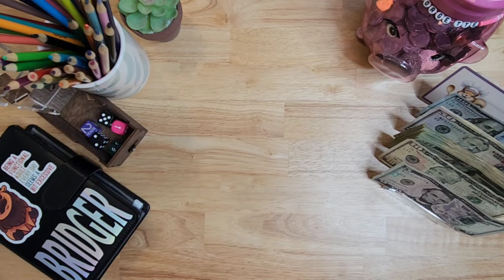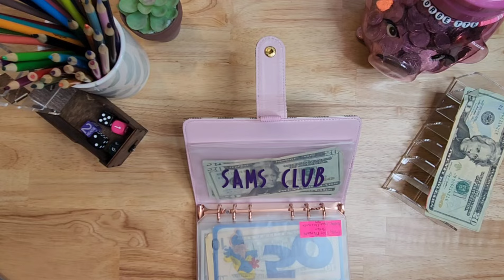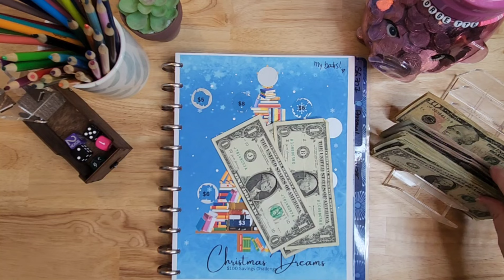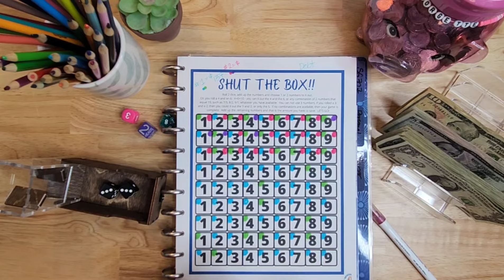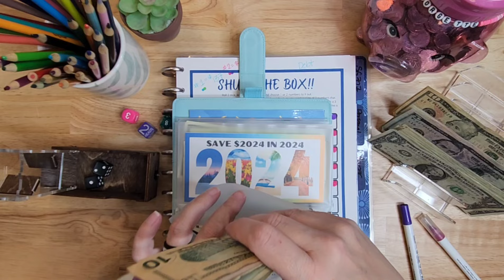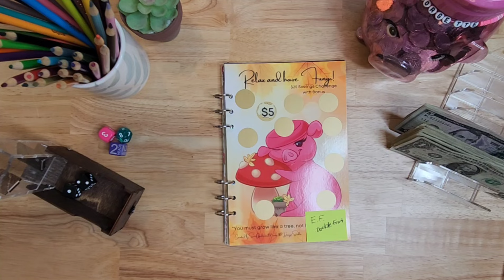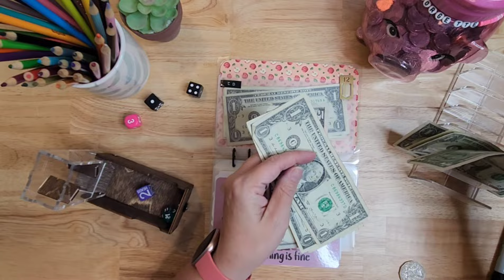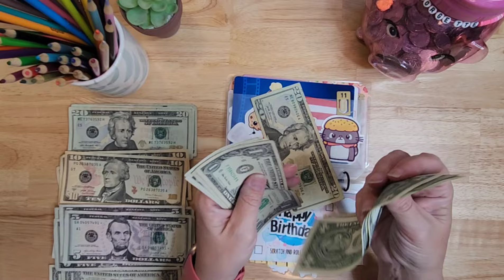HUGE Debt Payment • Mr. SG307's Bi-weekly Budget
It's time for Mr. SG307's Budget!  My hubby and I budget separately because it works for us!

We are still using savings challenges to pay debt and we have a great payment today!

Pazgol Markers
Number Paperclips
(I may receive commission if you purchase from the Amazon links in this description)

Savings Challenges:
September Binder  @JanellRaeBudgets
9.  @lizandless
10.  @ChampagnesCorner

Red Savings Challenge Binder
ALL BUX   @reinventingrene

Blue Glitter Binder
Christmas Dreams*
Shut the Box @reinventingrene
2024  @TheALMOSTOrganizedOwl
The Life of a Pig (RETIRED)*
The Life of a Pig #2*
Pop It! *
*= Use the link below for my Etsy store to find these products

Want to purchase something from my Etsy store? Please use this link to save me Etsy fees

Our 3 year debt update in April 2023 was $210,786.75
Our 4 year debt update in April 2024 was $201,986.79
NOTES:
* In 2023 and 2024, we incurred more debt and paid a large portion of that debt off, so our debt paid numbers are actually higher than what they appear. We have actually paid off over $200k in debt.
* The above numbers include our mortgage.

FILMING STUFF:
Filming Overhead Camera Arm

• My Etsy
• 307DesignStudio Etsy